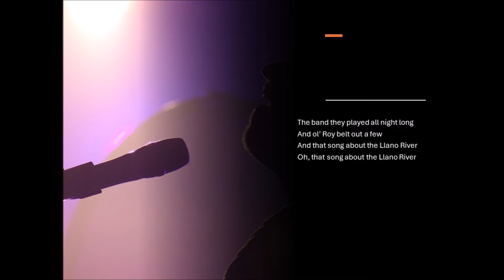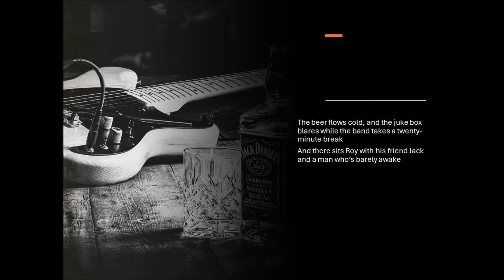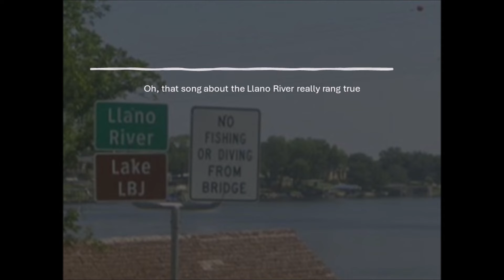A Special Guest (Named Roy)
The Country Show Palace, fictitious in name only, sits in a shopping center in south Austin on Manchaca Road.  Our special guest, Roy, emerges from the crowd onto the stage and, backed by a country western band, entertains an array of colorful patrons on one Saturday night.

Lyrics and Music (1994) – Brett S Mussey

Originally recorded 4/9/2009 in Fort Worth, TX.  Additional vocals, percussions, and keyboard tracks were added in January 2024 in Fair Oaks Ranch, TX.  Both recordings were performed and mixed by the Horned Toad Music & Publishing, LLC.

Brett Mussey Band performing A Special Guest (Named Roy) consisted of:
Brett Mussey – Vocals, Acoustic Guitar, Keyboard, Percussion
Wayne Warden – Electric Guitar
Mike Walters – Bass
John Chandler - Drums

Below are links to the Brett Mussey Band songs and videos:

ReverbNation This link contains a complete catalog of our songs and videos and allows you to download the song files (in mp3 format) at no charge.

Facebook This link contains only videos that have been posted and does not contain our complete catalog of videos.  Note that Facebook does not support the posting of song files such as mp3 files.

YouTube This link contains a complete catalog of our videos.

Instagram This link contains a subset of our videos.  You can Follow the Brett Mussey Band for updates to our Instagram account.